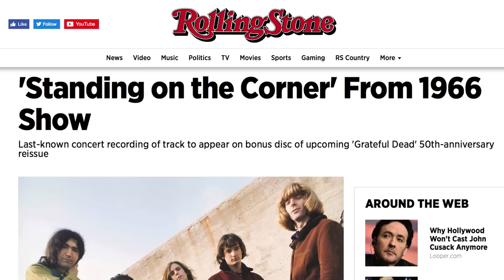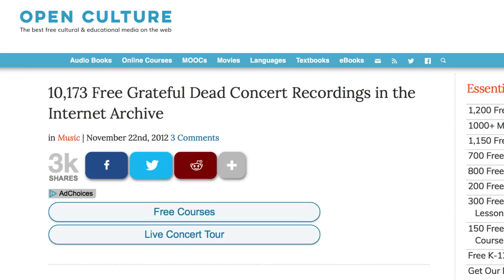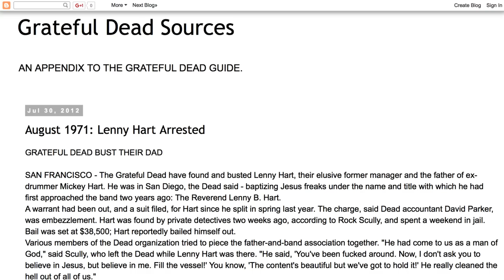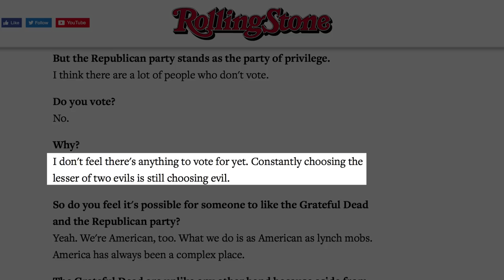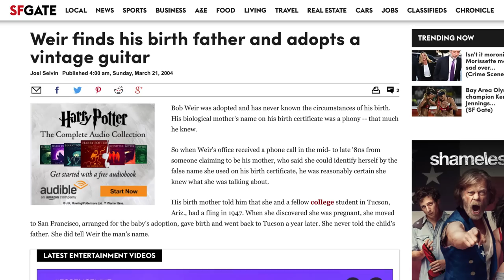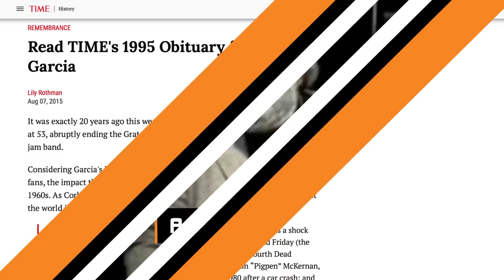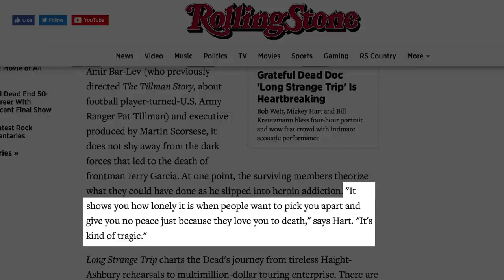What Die-Hard Fans Don't Even Know About The Grateful Dead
The Grateful Dead is one of the most famous cult rock bands of all time. They never quite achieved mainstream success, but they have some of the most devoted fans one could imagine.

The band has admitted that sometimes their fans, nicknamed “Deadheads,” can go a bit too far, and even if you’re one of the biggest Deadheads out there, there still might be some things about the Grateful Dead that surprise you.

From their unexpected origins to the misconceptions about Pig Pens’ death, let’s take a look at some things that even die-hard fans might not know about the Grateful Dead.

They started in Palo Alto | 0:00
The Grateful debs | 1:03
Viral marketing pioneers | 1:28
Un-Grateful dad | 2:04
Garcia was in a Richard Nixon commercial | 2:35
Pigpen didn't die from drinking | 3:01
Blame them for yogurt | 3:24
A long strange trip | 3:56
Altamont changed them forever | 4:42
Hall of Famers | 5:08
Addicted to love | 5:47